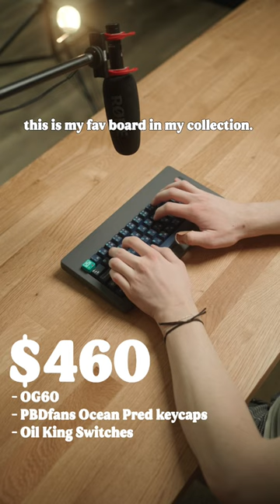My entire keyboard collection from least expensive to most expensive.